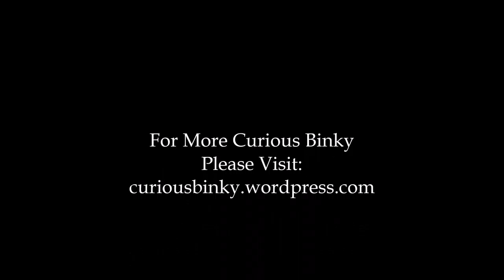Lay's Do Us a Flavor: American Snacks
In this video, Curious Binky reviews the Lay's Do Us a Flavor Contest winners: Greektown Gyro, New York Reuben, Southern Biscuits & Gravy, and West Coast Truffle Fries.  Which one will make the cut to the million dollars?  Binky has made her her pick!  If Interested in the other odd Adventures, travel and insights of Binky, please More food reviews to follow and food suggestions are always welcome!